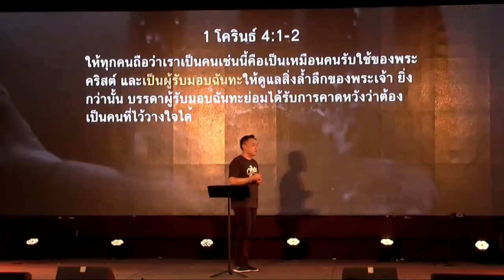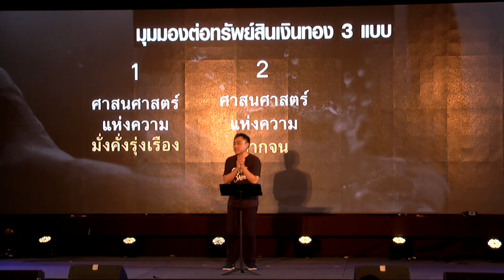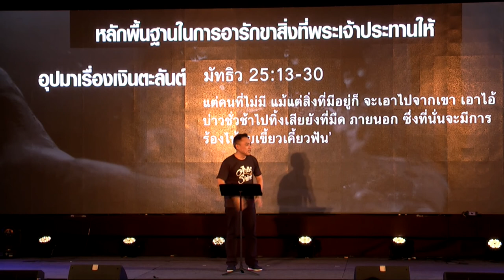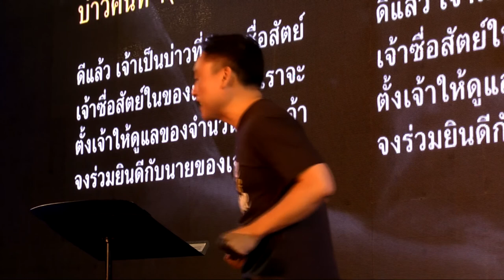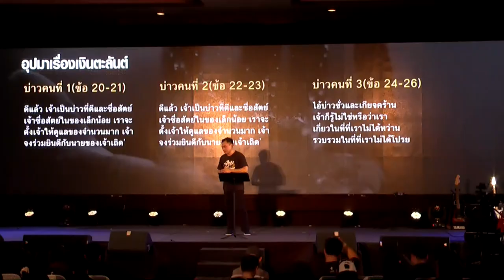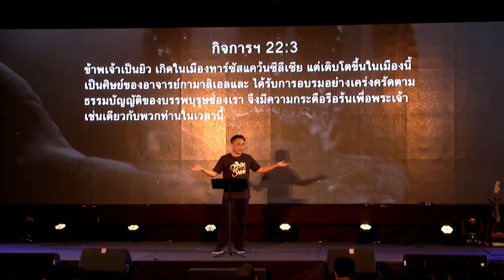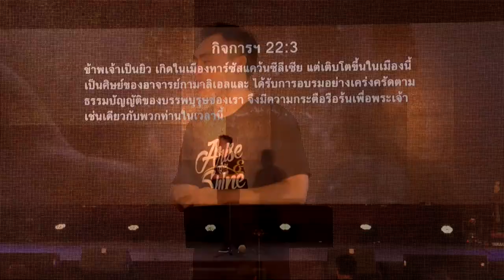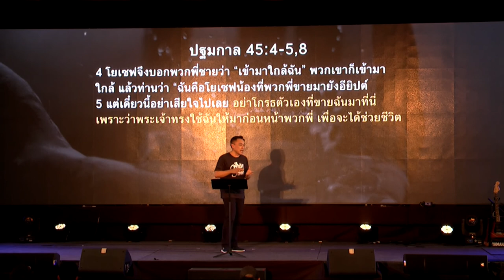คำสอนค่าย 2017 บทที่ 3 บ่าวที่รู้งาน (Well Done, My Servant)